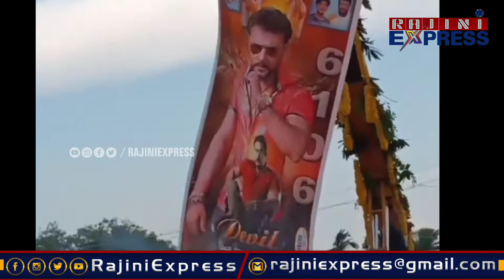ಡಿ ಬಾಸ್ಗಾಗಿ ಮತ್ತೊಂದು ಕಡೆ ಕಾವಡಿ : ಅಭಿಮಾನಿಗಳಿಂದ ವಿಶೇಷ ಪ್ರಾರ್ಥನೆ | actor darshan fans special prayer